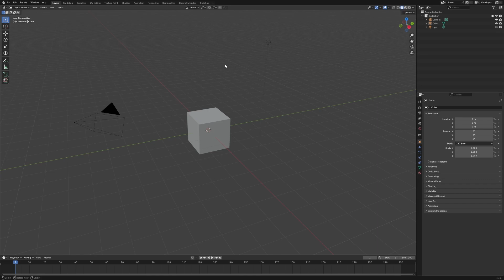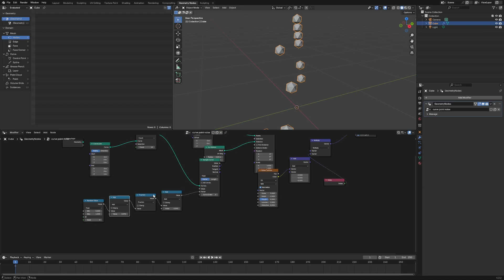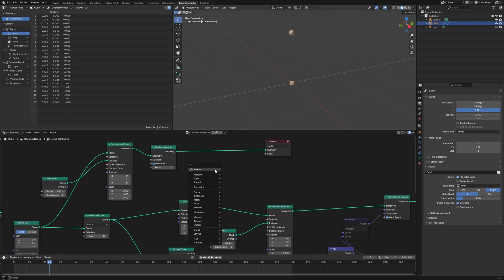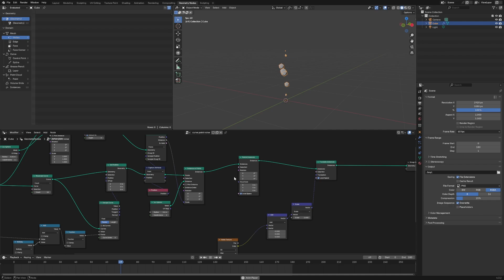Animating Particles on a Curve in Blender | Geometry Nodes Tutorial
Bring your Blender projects to life with dynamic particle effects! Follow this tutorial to animate particles perfectly along curves.

⏰ Timestamps:
00:00 - Introduction
00:15 - Tutorial Start
00:50 - Explaining Sample Curve Node
02:00 - Adding Random Value to distribute points
02:36 - Showing the points move in a loop
04:36 - Using Curve Endpoints to drive geo proximity scaling
05:52 - Adding more noise to tweak the animation
06:45 - Outro

🧠 What You Will Learn:
- How to use the Sample Curve Node for precise particle placement.
- Adding random values to distribute points naturally along a curve.
- Creating looping particle motion for seamless animations.
- Using Curve Endpoints to drive geometry proximity and scaling effects.
- Enhancing particle animations with noise adjustments for dynamic movement.

🌟 Welcome to Augury! Here, you'll find a variety of tutorials on what I am into at the time, tips, and tricks to help you master Blender and bring your 3D creations to life.